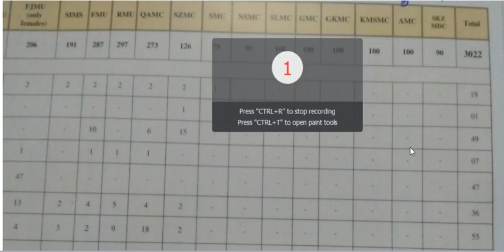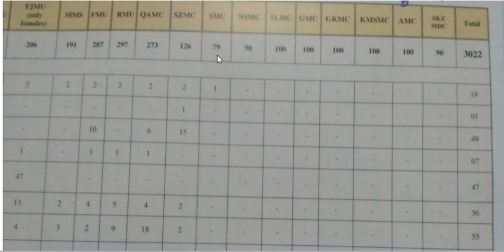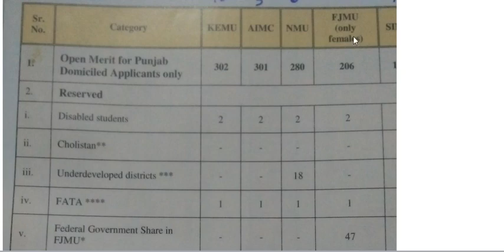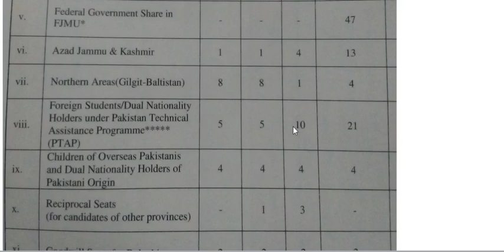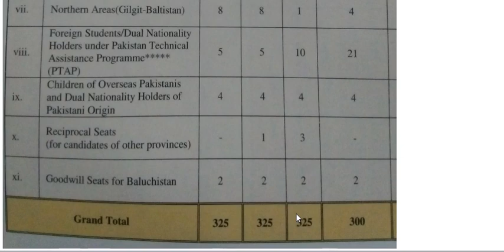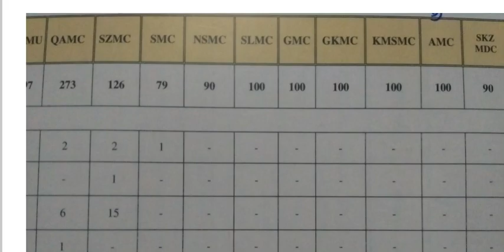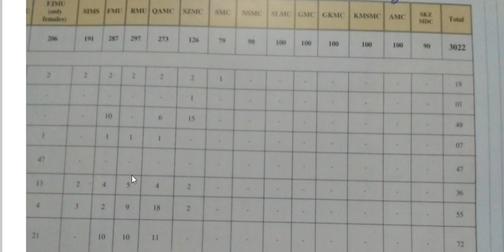MBBS seats distribution in All. Medical Colleges of Punjab.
For NUMS MDCAT 2020..GET THE NUMS biology Booklet containing important points from federal A level and uhs..So those students who couldn't not read and understand A level and federal books. The book also include past paper mcqs of NUMS MDCAT 2018 AND 2019..in best quality..which sole hardwork of @Study high.pk.
2-Send the notes fee Rs-300 on the same numbers easypaisa account on name Muhammad Usman
3-inform after sending on what's up-take screenshot or exact time of transaction as proof..yu will receive notes also including past papers on what's up..

Welcome to  @StudyHigh.Pk
The only channel guiding the  students in right way...l
Buy the MDCAT Booklet 2020 by @StudyHigh.Pk
A book containing important point from federal and A levels.. Points that are important and often used in entry test but absent in Punjab and kpk textbooks.. Buy the Booklet in just Rs 250 (this price is for our book in pdf.. after 5 July hardform book will also available in Rs 430 including delivery and printing charges
Process of getting book.
1-Just msg on what's up 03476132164
2-Pay the the cost fee on the easypaisa account of this number on name Ahmed Hussain
3-Msg on what's up after transaction and gmsg yur sender name or transaction id or exact time of sending or account from which yu have sent the cost fee.
4.Yu will receive yur book in pdf on yur what's up (for Rs 250) in max 5 hours..and in hard form book will sent on your address in a day (in Rs 430 including delivery charges) and we will sent the proof that we have posted the book to yu and yu will have to just receive.
@Motivation story special for losers or repeaters Welcome To learn.Pk
Yu can ask any question related to education and admissions by commenting
For getting information in admission in foreign countries what's Up =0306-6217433
comment for questioning welcome to my world of education
NMDCAT BOOKS BY STUDYHIGH.PK
1) NMDCAT PAST PAPERS WITH SOLUTIONS BY STUDYHIGH.Pk
Features:
3rd book by StudyHigh.Pk is NMDCAT chemistry Notes by StudyHigh.Pk